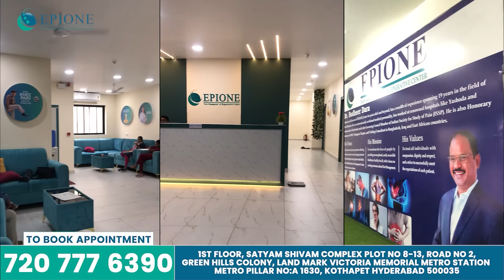epione pain management center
PRP treatment for joint pain telugu | PRP therapy | health video | health tips | Dr.Sudheer Dara | Founder & Director of Epione & Chief of Pain Medicine | Epione Pain Management Center

PRP (ప్లేట్లెట్ రిచ్ ప్లాస్మా) ట్రీట్మెంట్ సంధుల నొప్పి కోసం ఒక నూతనమైన, సహజమైన వైద్య చికిత్స. ఈ వీడియోలో, మేము PRP ట్రీట్మెంట్ ఎలాంటి సందర్భాలలో ఉపయోగించబడుతుందో, దాని పనితీరు మరియు ప్రయోజనాలను వివరిస్తాము. ప్లాస్మాలోని ప్లేట్లెట్స్ ద్వారా, శరీరం సహజంగా నొప్పిని తగ్గించి, కీళ్ళు పునరుద్ధరించేందుకు ఎలా సహాయపడుతుందో తెలుసుకోండి. మీరు కూడా మీ సంధుల నొప్పిని తగ్గించుకోవాలనుకుంటున్నారా? అయితే, ఈ వీడియో మీ కోసం. నేడు ట్రీట్మెంట్ పై పూర్తి సమాచారం పొందండి మరియు సంధుల ఆరోగ్యాన్ని పునరుద్ధరించుకోండి.

Dr. Sudheer Dara
Founder & Director of Epione & Chief of Pain Medicine
Address: Pillar No. 1630, Apurupa Towers, 8-2-293/82/A 245, 2nd, Rd Number 36, Jubilee Hills, Hyderabad, Telangana 500034.